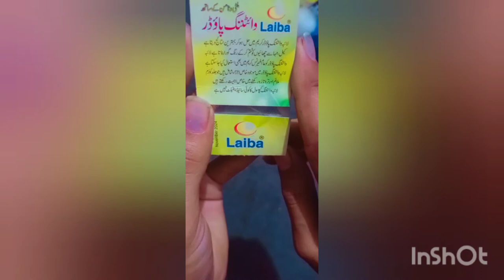bast fase Bleach powder noorworld...